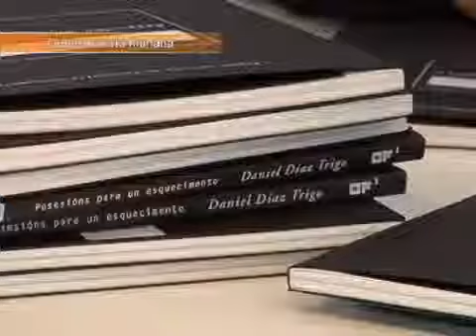Presentación do Libro do I PREMIO GALICIA DE FOTOGRAFÍA CONTEMPORÁNEA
Presentación do libro do Premio en Photo Art, Ourense.
Nela interviñeron Daniel Díaz Trigo (o autor), Xosé Lois Vázquez, director do Outono Fotográfico e editor da publicación.

O Festival Outono Fotográfico, a Vicepresidencia Primeira da Deputación de Lugo e a Consellería de Cultura da Xunta de Galicia convocaron en 2013 a 1ª edición do PREMIO GALICIA DE FOTOGRAFÍA CONTEMPORÁNEA. [Máis información sobre o Premio Galicia de Fotografía Contemporánea]

Concorreron autoras e autores de 10 países e o traballo gañador foi «Posesións para un esquecimento» de Daniel Díaz Trigo, que queda recollido neste libro homónimo. Segundo di o propio autor "o proxecto é unha viaxe subxectiva ao microcosmos persoal e cotián" ademais dunha viaxe nun pequeno territorio, a Terra Chá luguesa. Traballou nel máis de sete anos. Mestura o peso documental implícito desde o nacemento da fotografía, coa plasticidade e conceptualidade que o medio acadou co paso ao eido das grandes artes. O proxecto pretende pór de manifesto unha harmónica conxunción entre memoria colectiva e íntima, un paseo pausado polas lembranzas e o esquecemento, mais tamén polo seu territorio, acoutado nuns poucos quilómetros segundo di Vitor Nieves coordinador do Premio e curador da exposición.

O proxecto consta de catro apartados: O Campo, A Colonización, As torres do Arneiro e O Manicomio. O libro, de 88 páxinas, con 6 despregables e 32 fotografías, se completa cunha reflexión do autor titulada Detrás do Tempo e textos de Ângela Mendes Ferreira, curadora, directora dos Encontros da Imagem de Braga [Portugal], Manuel Sendón, curador, director do Grupo de Investigacións Fotográficas da Universidade de Vigo e do proxecto Inéditos, co-director do Centro de Estudos Fotográficos e Vítor Nieves, coordinador do Premio Galicia de Fotografía Contemporánea, curador da exposición e coordinador da Sección Oficial do Outono Fotográfico.